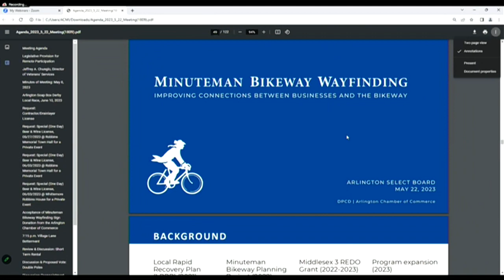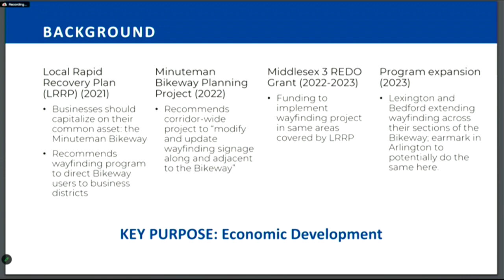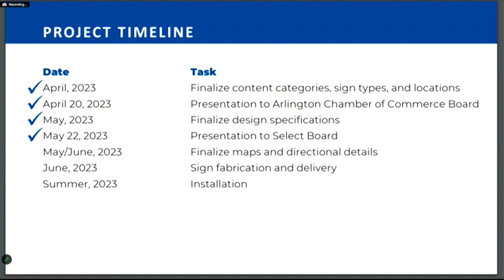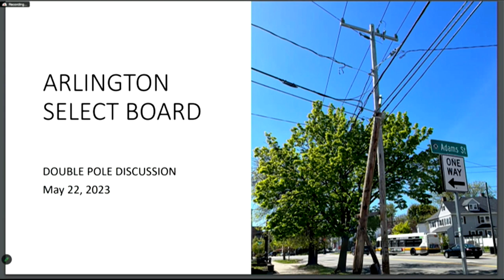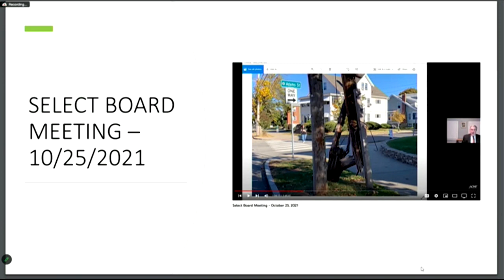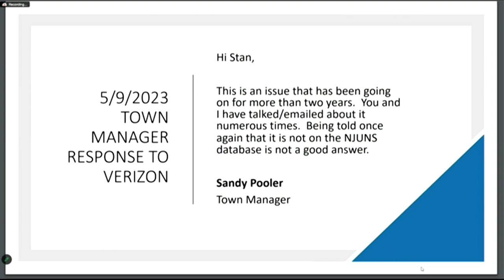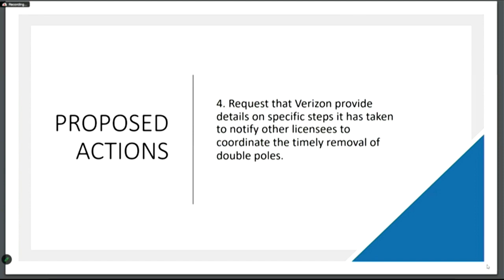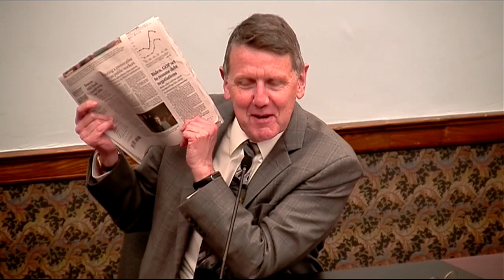Select Board Meeting - May 22, 2023